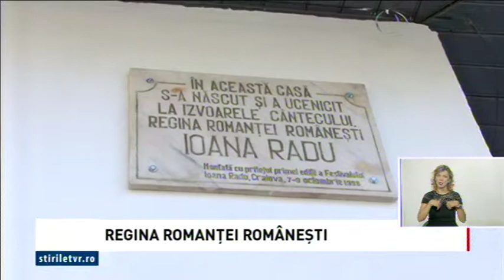“Regina Romanţei româneşti”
Casa în care a crescut şi a copilărit marea Doamnă a romanţei româneşti, Ioana Radu, are din nou placă memorială. Montată în 1998 cu ocazia primei ediţii a festivalului ce îi poartă numele, placa memorială a fost dată ulterior jos odată cu schimbarea proprietarilor imobilului. În anul 2011, colegii noştri Alina Şerban şi Mihai Murăreţu plecau pe urmele poveştii şi au descoperit aceste lucruri. Demersul lor a fost acum încununat de succes şi placa memorială este instalată din nou la vedere.